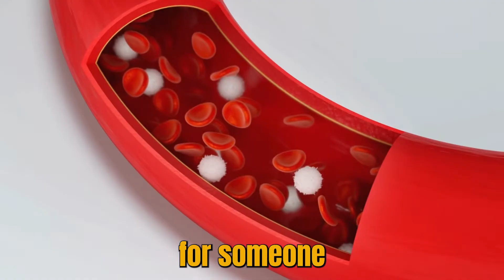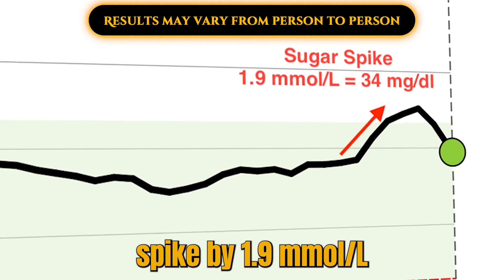Corn raises blood sugar? Corn good for type 2 diabetic?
Corn is a popular food enjoyed by many, but how does it affect blood sugar levels, especially for those with type 2 diabetes? In this video, I’ll share the results of my blood sugar test after eating corn and compare them with the response of a non-diabetic. The findings may surprise you